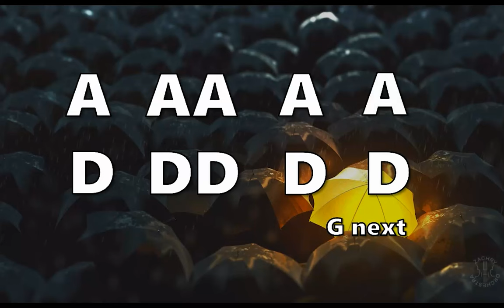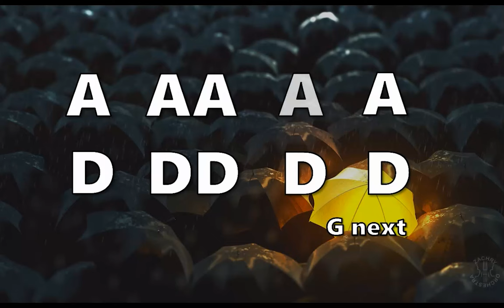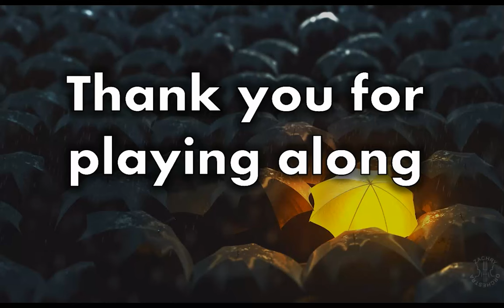Umbrella Open Strings Play Along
Check out this Umbrella Open Strings Play Along video! Perfect for jamming out where it's warm and dry. In this video, you'll be using the open G, D, and A strings, along with a sneaky note of E that can be played either open or with your first finger down on the D string. The bowings follow the catchy hook, syncing perfectly with the lyrics "brella, ella, ella, eh, eh, eh"! It's a blast to play along or belt out, so why not give it a try? Play along by yourself or in a group. You can change the speed to learn the notes and then speed it up as you master them. You can play along on your violin, viola, cello, bass or any other instrument of your choice. Have fun!